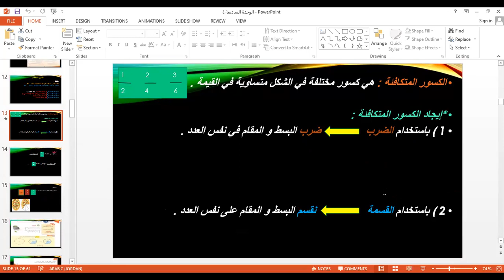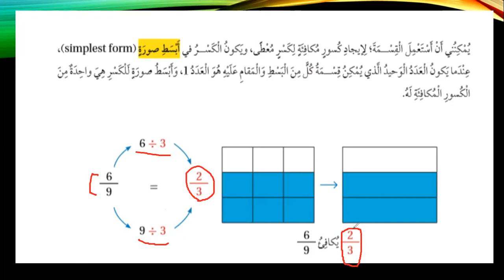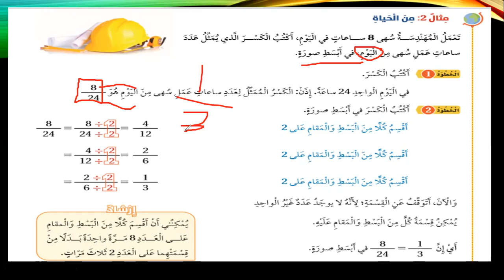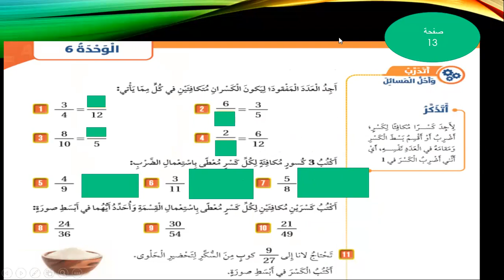أكاديمية التطبيقات الذكية الصف الرابع مادة الرياضيات الكسور المتكافئة